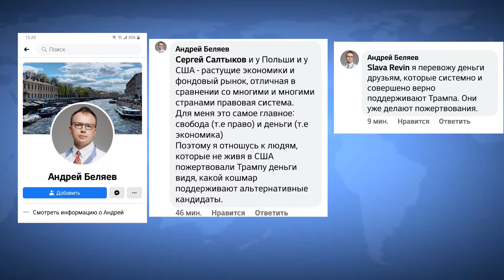Вашингтонский обком о выборах в США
Второй Эфир Вашингтонского Обкома